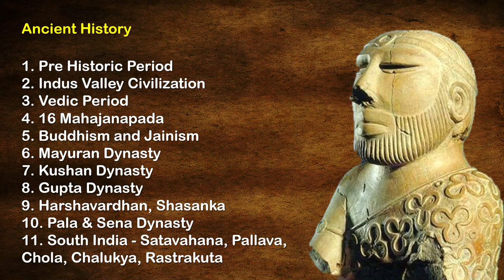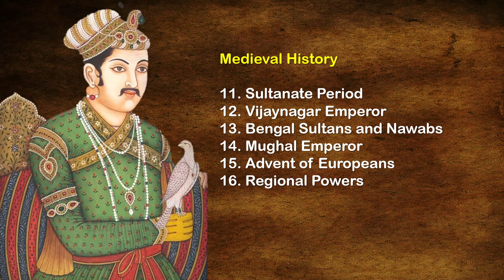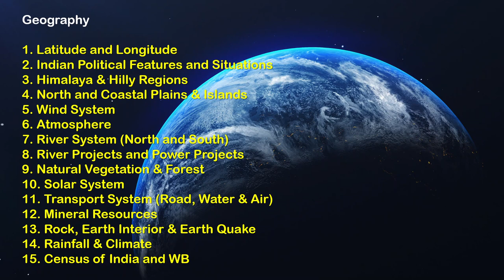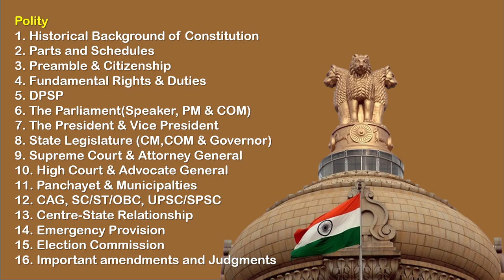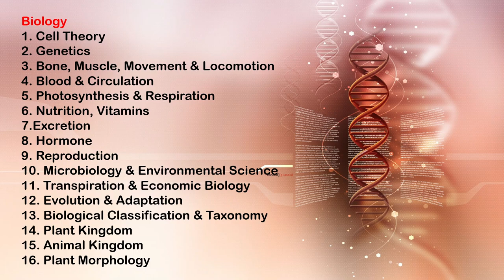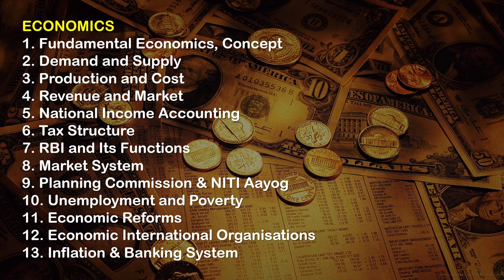WBCS 2023 Free Full Batch Course | WBCS Prelims & Mains Covers Batch Course | WBCS Preparation